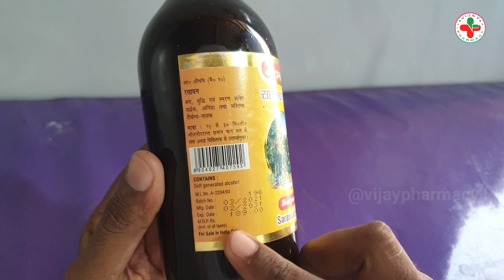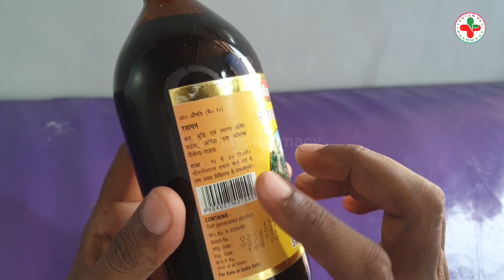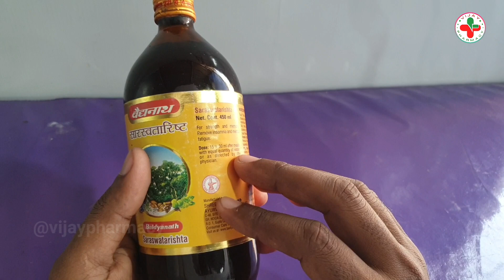टेंशन फ्री करके जोश जगाने वाली बेस्ट दवा | Dimag Tej Karne Ki Dava | Saraswatarishta Syrup Uses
Smaran shakti badhane ki best  dava, Yaddasht badhane ki best dava, Saraswatarishta Syrup Uses, Tanaav Mitane ki best dava, Smaran Shakti kaise badhaye, how to increase strength, best medicine for mental fatigue, Stamina kaise badhaye, dimag kaise tej karen, Yaddasht kaise badhaye, saraswatarishta syrup ke fayde, Saraswatarishta Syrup Benefits in hindi, memory power kaise badhaye, Best Medicine for Acute anxiety, Insomnia Treatment, best medicine for loss of memory, Insomnia ki best dava, nas ki bimari dur karne ki dava, Best Nervous system ayurvedic syrup, haklane ki dava, dimag tej karne ki best dava, Stamina kaise badhaye, taakat badhane ki best dava, susti mitane ki dava,

☆ Saraswatarishta Syrup Ke Fayde :
       सारस्वतारिष्ट बिना पर्चे की दी जाने वाली एक आयुर्वेदिक दवा है, जिसका उपयोग- स्मरण शक्ति, बल, बुद्धि, सोंचने समझने की क्षमता बढ़ाने के लिए किया जाता है । इसके अलावा जिनका जुबान लड़खड़ाती है या बात करने मे हकलाते हों उनको ठीक करने के लिए किया जाता है । सारस्वतारिष्ट सीरप पूरे नर्वस सिस्टम को ठीक रखता है जिससे कोई भी शारीरिक और मानसिक तनाव पूरी तरह से खत्म हो जाता है ।

☆ Saraswatarishta Syrup Dosage :
       सारस्वतारिष्ट सीरप को सुबह और शाम दोनो समय खाना खाने के बाद 15-20ml दवा और 15-20ml पानी को एक साथ मिलाकर पीना है ।

☆ Saraswatarishta Syrup Side Effects :
         सारस्वतारिष्ट सीरप का कोई भी दुष्प्रभाव नही है क्योंकि इसमें प्राकृतिक जड़ी बूटियों का संयोग है ।